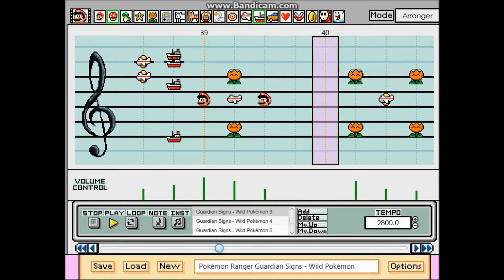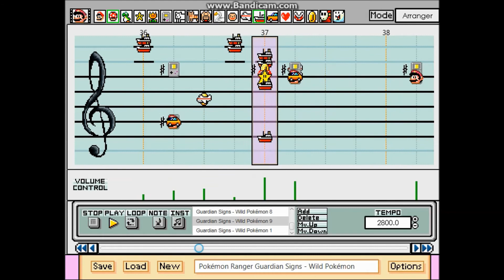Super Mario Paint - Pokémon Ranger: Guardian Signs - Wild Pokémon Battle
I don't play a lot of Pokémon games (I only have like 5 games), but I listen to a lot of Pokémon music, so that's how I discovered this song as well as the Pokémon Ranger serie.

This time, I made the only song I know from Pokémon Ranger: Guardian Signs, which is the wild Pokémon battle theme. It's a very catchy and happy theme for that kind of battle, and I like it! It didn't took me a lot of time to make, only a few days.

This song is as happy and catchy as the wild Pokémon battle theme from the sequel, Shadow of Almia, which I also plan to remake.

I used the original soundfont with the heart sound 1 octave lower.

I hope you like it. Enjoy! :D